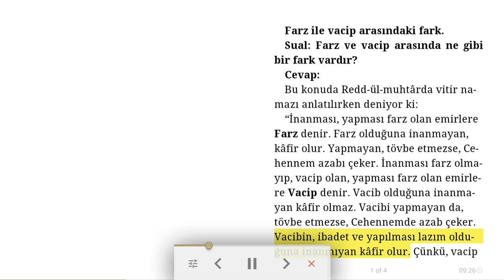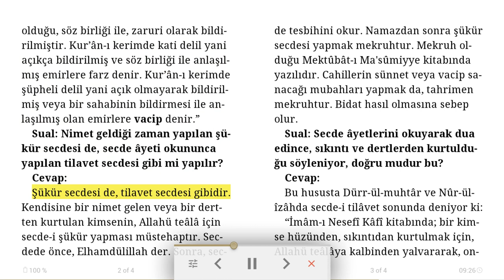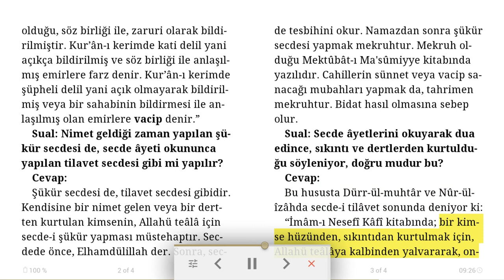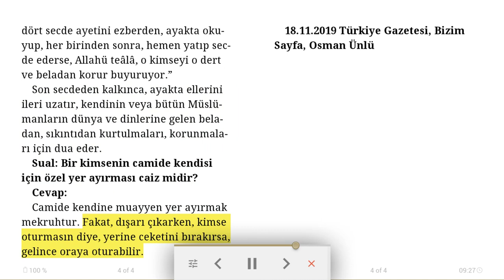Farz ile vacip arasındaki fark - Sesli dini makale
Sual: Farz ve vacip arasında ne gibi bir fark vardır?
Cevap: Bu konuda Redd-ül-muhtârda vitir namazı anlatılırken deniyor ki:
“İnanması, yapması farz olan emirlere Farz denir. Farz olduğuna inanmayan, kâfir olur. Yapmayan, tövbe etmezse, Cehennem azabı çeker. İnanması farz olmayıp, vacip olan, yapması farz olan emirlere Vacip denir. Vacib olduğuna inanmayan kâfir olmaz. Vacibi yapmayan da, tövbe etmezse, Cehennemde azab çeker. Vacibin, ibadet ve yapılması lazım olduğuna inanmıyan kâfir olur. Çünkü, vacip olduğu, söz birliği ile, zaruri olarak bildirilmiştir. Kur’ân-ı kerimde kati delil yani açıkça bildirilmiş ve söz birliği ile anlaşılmış emirlere farz denir. Kur’ân-ı kerimde şüpheli delil yani açık olmayarak bildirilmiş veya bir sahabinin bildirmesi ile anlaşılmış olan emirlere vacip denir.”
Sual: Nimet geldiği zaman yapılan şükür secdesi de, secde âyeti okununca yapılan tilavet secdesi gibi mi yapılır?
Cevap: Şükür secdesi de, tilavet secdesi gibidir. Kendisine bir nimet gelen veya bir dertten kurtulan kimsenin, Allahü teâlâ için secde-i şükür yapması müstehaptır. Secdede önce, Elhamdülillah der. Sonra, secde tesbihini okur. Namazdan sonra şükür secdesi yapmak mekruhtur. Mekruh olduğu Mektûbât-ı Ma'sûmiyye kitabında yazılıdır. Cahillerin sünnet veya vacip sanacağı mubahları yapmak da, tahrimen mekruhtur. Bidat hasıl olmasına sebep olur.
Sual: Secde âyetlerini okuyarak dua edince, sıkıntı ve dertlerden kurtulduğu söyleniyor, doğru mudur bu?
Cevap: Bu hususta Dürr-ül-muhtâr ve Nûr-ül-îzâhda secde-i tilâvet sonunda deniyor ki:
“İmâm-ı Nesefî Kâfî kitabında; bir kimse hüzünden, sıkıntıdan kurtulmak için, Allahü teâlâya kalbinden yalvararak, ondört secde ayetini ezberden, ayakta okuyup, her birinden sonra, hemen yatıp secde ederse, Allahü teâlâ, o kimseyi o dert ve beladan korur buyuruyor.”
Son secdeden kalkınca, ayakta ellerini ileri uzatır, kendinin veya bütün Müslümanların dünya ve dinlerine gelen beladan, sıkıntıdan kurtulmaları, korunmaları için dua eder.
Sual: Bir kimsenin camide kendisi için özel yer ayırması caiz midir?
Cevap: Camide kendine muayyen yer ayırmak mekruhtur. Fakat, dışarı çıkarken, kimse oturmasın diye, yerine ceketini bırakırsa, gelince oraya oturabilir.